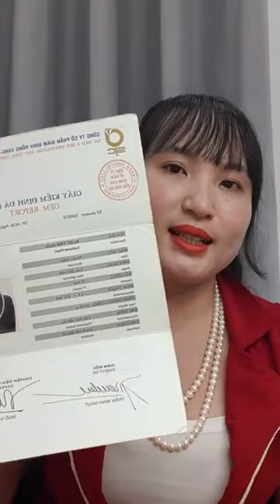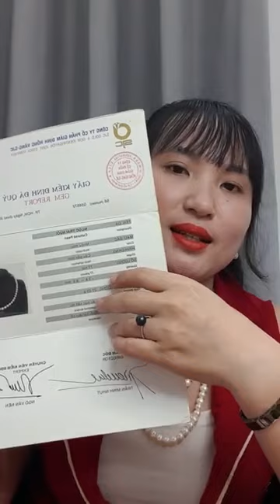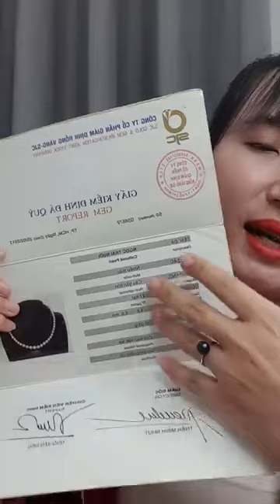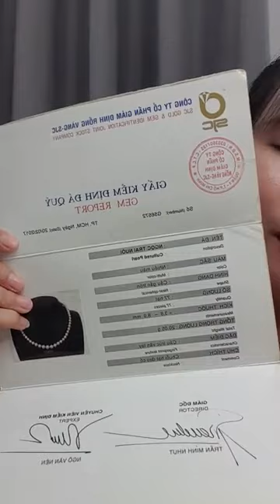LIVE GIỚI THIỆU SẢN PHẨM NGÀY 2/8/2022